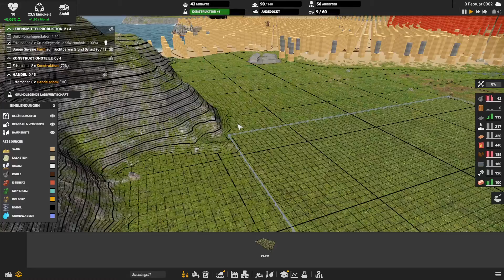Captain of Industry #01 - Jede Menge Holz [Gameplay German Deutsch]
eine neue Insel fordert uns, erstmal Holz , seht selbst...
Live Let´s Play mit aktuellen Nachrichten aus der kantastischen Region für Kante Logistik.
Captain of Industry Let´s Play mit Gameplay kommentiert von Kante Zockt in Deutsch. Factorio mit neuen Ideen.

Unsere Steam Gruppe:
Die Karteneinstellung:
Karte: Der Strand
Schwierigkeit: Kapitän
Gameseed: Sommer Pause 2023
Vielen Dank fürs Zuschauen und bis zur nächsten Folge!

Lg Kante